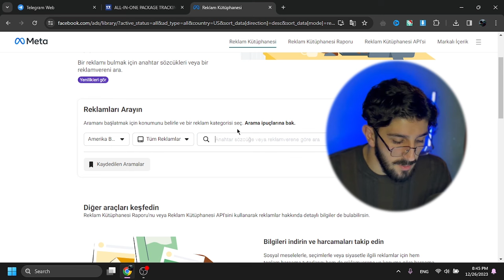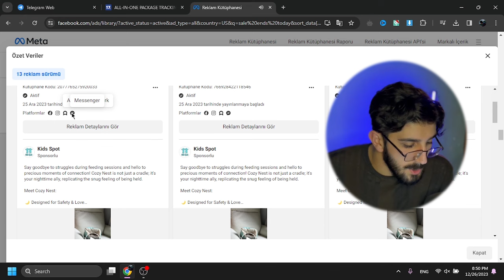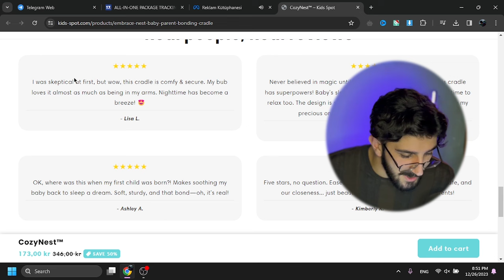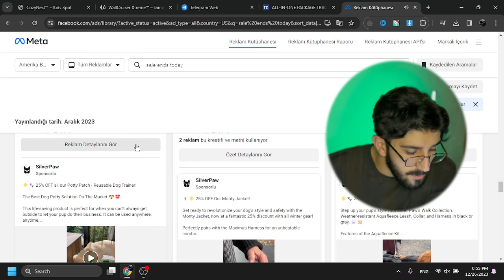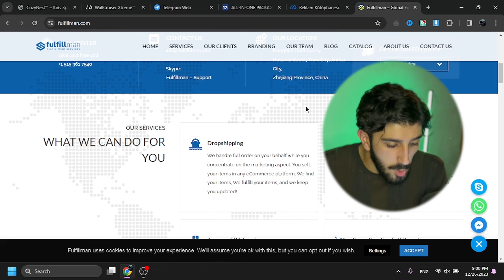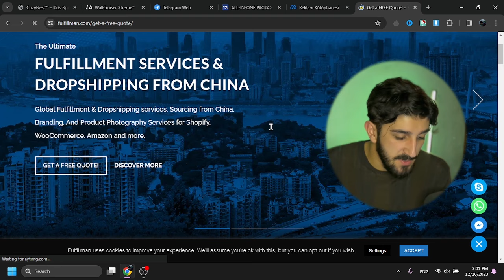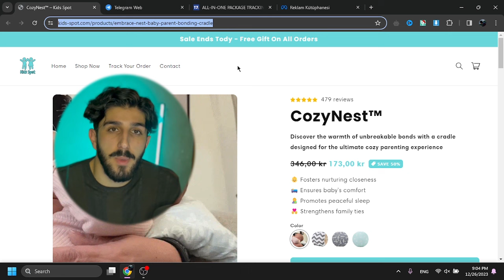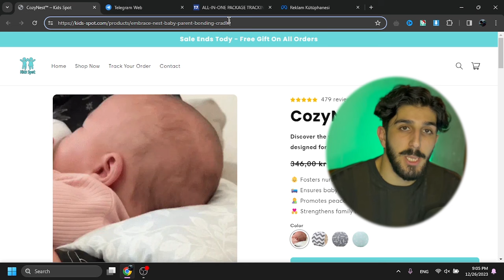Bu Yöntəmlə SATIŞ ETMƏMƏK MÜMKÜN DEYİL! (MƏHSUL ARAŞDIRMASI)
Açar sözlər:
print on demand shopify,
print on demand tutorial,
print on demand dropshipping,
print on demand nasıl yapılır,
print on demand ebay,
print on demand stickers etsy,
print on demand wall art etsy,
print on demand earnings,
print on demand nedir
ebay dropshipping challenge
dropshipping,
dropshipping nasıl yapılır,
dropshipping nedir,
dropshipping for beginners,
dropshipping 2022,
dropshipping shopify,
dropshipping challenge,
dropshipping amazon,
dropshipping ebay,
dropshipping azerbaycan,
dropshipping tutorial,
dropshipping alibaba,
dropshipping amazon for beginners,
dropshipping azərbaycan,
dropshipping a-z,
amazon dropshipping,
cj dropshipping
aliexpress dropshipping,
alibaba dropshipping,
dropshipping biaheza,
dropshipping basics,
dropshipping başlangıç
dropshipping nasıl yapılır,
dropshipping nedir,
dropshipping eğitimi,
dropshipping ürün bulma,
dropshipping dersleri,
dropshipping nece edilir,
dropshipping amazon,
dropshipping amazon nasıl yapılır,
dropshipping azərbaycan,
dropshipping aylık kazanç,
afiliate marketinq,
dropshipping alibaba,
online iş,
online işler,
online iş fikirleri,
online işlər,
dropshipping ebay,
e ticaret,
drop servicing,
qazanc,
qazanc fikri,
real qazanc,
online qazanc,
asan qazanc,
en yaxsi peseler,
gündəlik qazanc